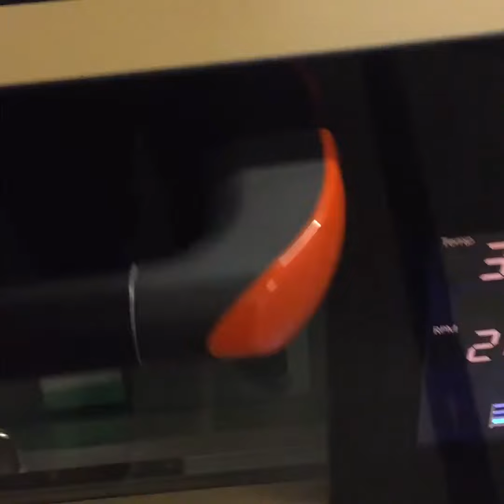TechThursday XII: Transformation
Let’s have a small lesson about genetic engineering!

In some of the recent TechThursdays we showed you how we use fermenters and incubators to make bacteria produce proteins⚗️. Time to let you know how we put the information into the bacteria how to produce those proteins.

The instructions for protein production are encoded on DNA. The technique of bringing this DNA into bacteria is called “transformation”🤖. Here we show you one of the ways how to “transform” bacteria. It’s quite a low-tech method: you just add the DNA and heat the bacteria a bit♨️. Some of them will take up the DNA. Later we can select for the bacteria that have the DNA we want because we also add the information of an antibiotic resistance to the DNA. So only the bacteria that took up the DNA can survive on a petri dish that contains this antibiotic💊. The surviving bacteria then form so-called “colonies” or a heap of bacteria that one can see with bare eyes👀. Then we just continue working with one of those colonies👩🏾‍🔬.